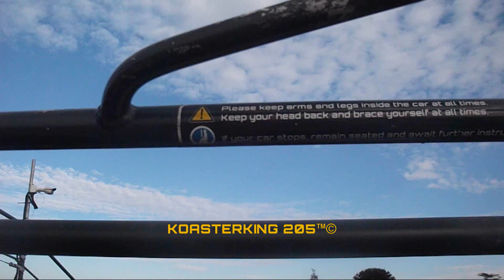The Smiler - Alton Towers - POV - 6|10|2021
A Front Seat (& better quality) POV of The Smiler at Alton Towers! Enjoy!